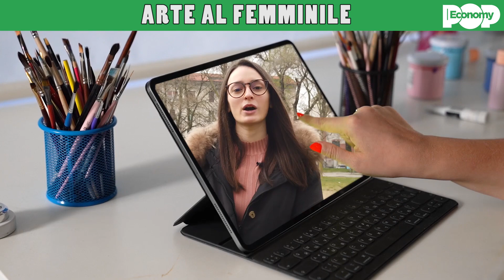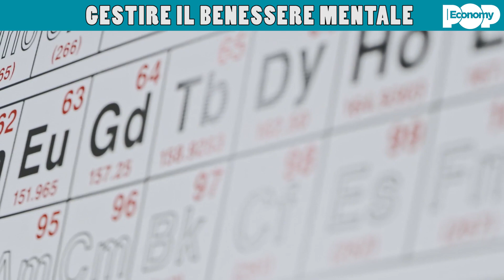Festival per i cittadini di domani